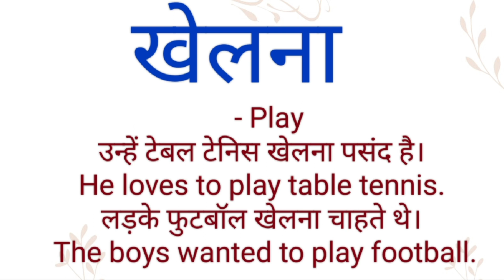खेलना को इंग्लिश में क्या कहते हैं l Khelna ko english mein kya khte h l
Channel Provide
Hindi dictionary
English dictionary
Hindi Meaning
English Meaning